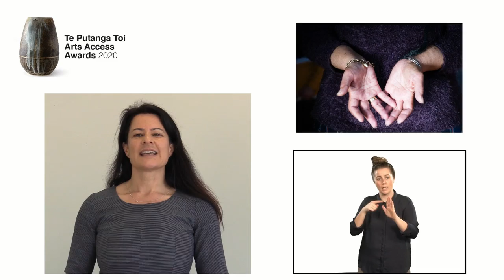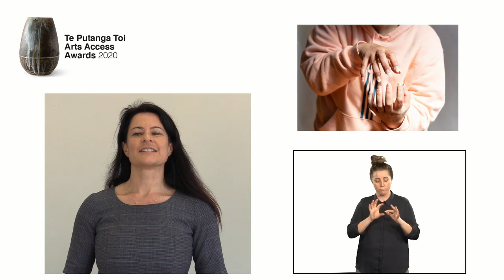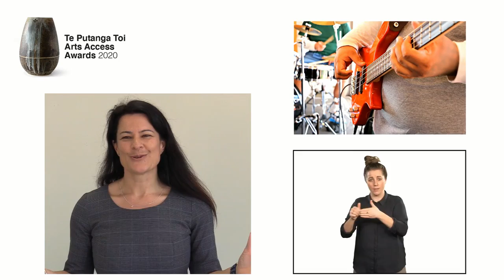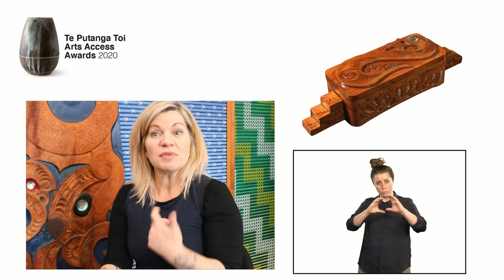Arts Access Corrections Whai Tikanga Award 2020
Redemption Performing Arts Whānau and Redemption Arts Tuakana Teina Mentors, Northland Region Corrections Facility, Bay of Islands, awarded the Arts Access Corrections Whai Tikanga Award 2020, for taking leadership roles and mentoring other prisoners, including during the COVID-19 lockdown. The group works collaboratively and autonomously, using the pillars of Corrections’ Hōkai Rangi Strategy as its guide. The positive impact of this group of men provides an example for other prison sites to follow.

Te Putanga Toi Arts Access Awards 2020, presented online by Arts Access Aotearoa, celebrated the award recipients and also the individuals, groups and organisations who received Highly Commended certificates in several of the award categories.

Highly Commended: Home Ground programme, Wellington, Arts Access Whai Tikanga Award 2020, for its use of creativity to encourage women in the justice system to get in touch with who they are and deal with the difficult, often traumatic things that have happened in their lives.